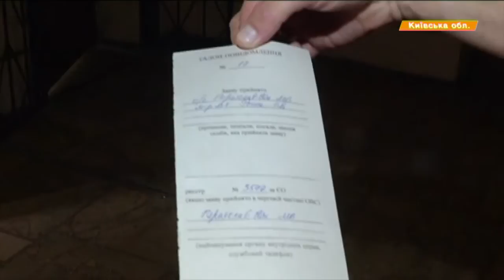Правоохранители на базе БРСМ украли топливо и избили работника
В ночь с 14 на 15 июля сотрудники МВД, на нефтебазе компании БРСМ в Переяславе-Хмельницком, жестоко избили ее работника - Сергея Сазонова.

У ніч з 14 на 15 липня співробітники МВС, на нафтобазі компанії БРСМ у Переяславі-Хмельницькому, жорстоко побили її працівника - Сергія Сазонова.